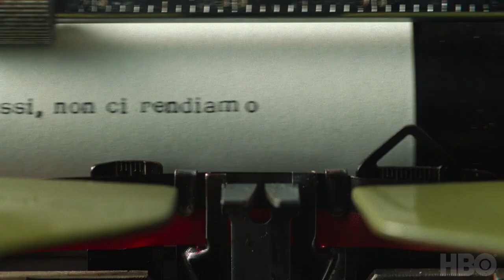My Brilliant Friend Season 3 (Official HBO Trailer)